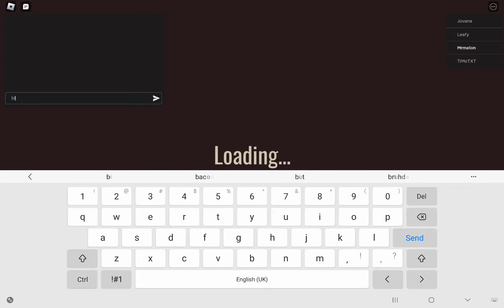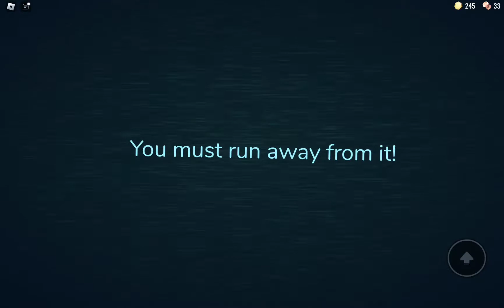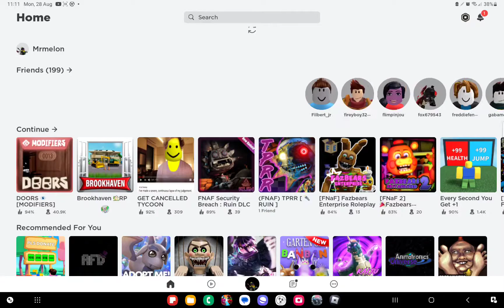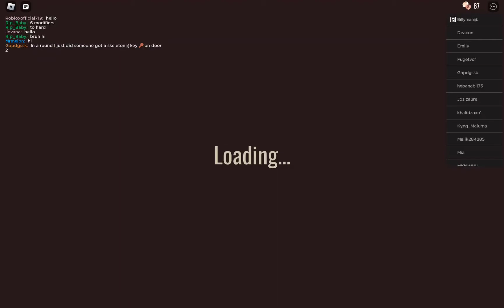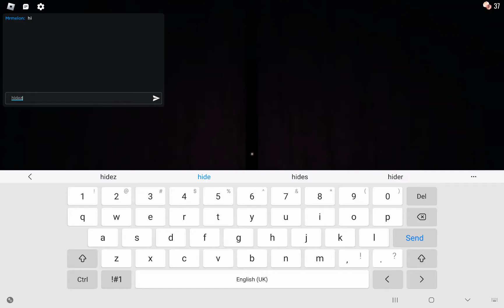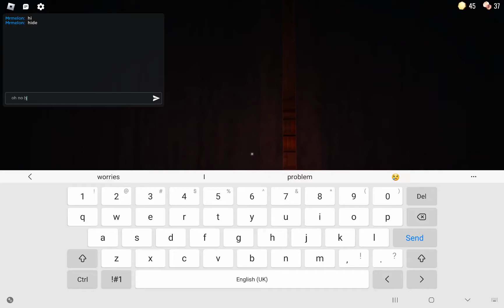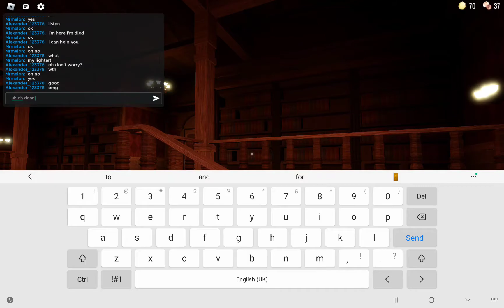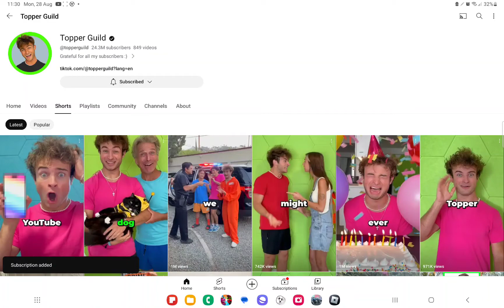I play doors on roblox